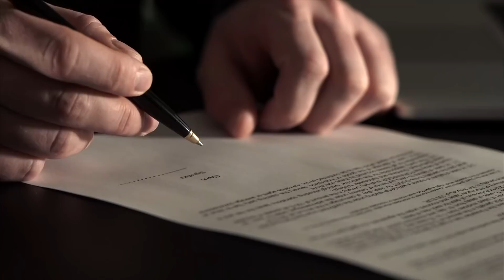Ep.40 Live from the Vault: Insiders underestimate power of Reddit Wall Street Silver- Ft Craig Hemke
In this week’s episode, Andrew Maguire is joined again by Craig Hemke, founder of the TFMetalsReport, a gold and silver blog respected across the precious metals industry.

The two industry allies compare notes on the insiders’ latest silver containment strategy and exchange predictions on silver’s trajectory if the $30 per ounce level is finally broken.

Andrew Maguire traces the impact of the Wall Street Silver movement through every level of the industry, and catches his old friend off guard with a special video release from the Live from the Vault team.

00:00 Start
02:30 Silver price containment explained
11:00 Banks see silver grossly undervalued
13:40 Friday’s counterintuitive silver price action
16:20 ‘The biggest gold and silver Swindle of all time. ’ video debut
20:00 Introduction - Craig Hemke
23:49 The impact of the Wall Street Silver movement
38:00 Perth mint revelations
44:29 How high can silver go
46:11 The end of palladium market manipulation
52:45 The silver squeeze movement must continue!